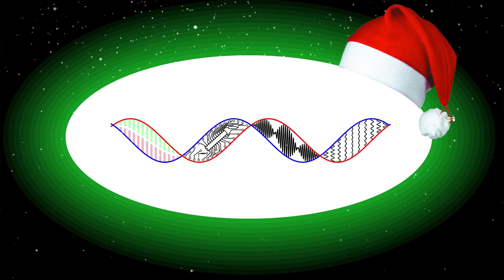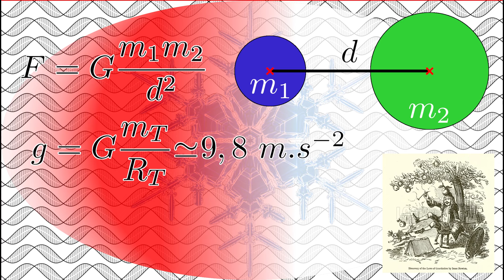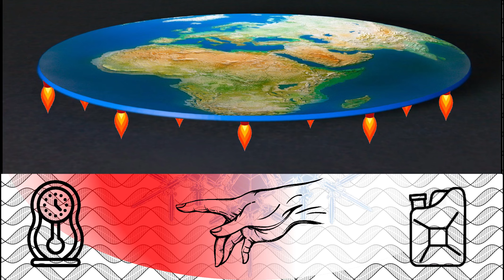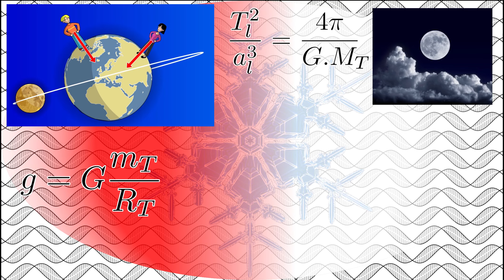🌕La gravité vs. le platisme (Avent n°7)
Que ce soit la façon dont les astres se déplacent, ou la chute des corps, tous ces phénomènes sont soumis à la gravitation universelle. Mais les platistes n'arrivant pas à comprendre cette force, et celle-ci contredisant fortement leur idée d'une Terre plate, cette communauté refuse son existence. Pourtant, elle n'est pas si compliquée à comprendre, et les balances de cuisine nous permettent de réfléchir sur la forme de notre planète.

0:00 Générique
0:19 Introduction
0:46 La gravitation newtonienne
2:42 Calculer l'attraction terrestre
4:36 Outro